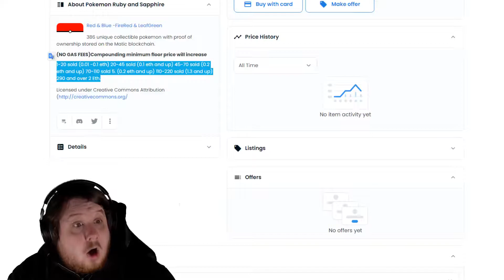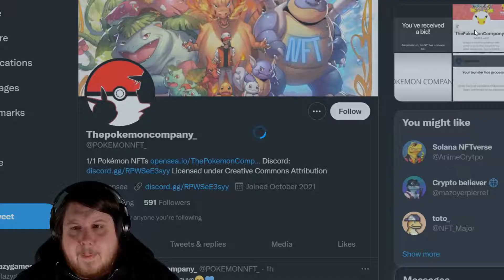The Pokemon Company NFTs!?! - "Unique collectible Pokémon with proof of ownership"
Under the names ThePokemonCompany_, POKEMONNFT_, and pokemoncompanynft there is a person trying to sell Pokemon NFTs.

The obvious goal is to make money illegally by getting cryptocurrency from idiots with increasing floor prices. They even do the stereotypical giveaway to try to get people interested.

This was 100% also timed to match the release of Pokemon Brilliant Diamond and Shining Pearl. I expect to see more try this around the launch of Pokemon Legends Arceus.

A description they give -

"386 unique collectible pokemon with proof of ownership stored on the Matic blockchain.

(NO GAS FEES)Compounding minimum floor price will increase
1-20 sold (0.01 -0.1 eth) 20-45 sold (0.1 eth and up) 45-70 sold (0.2 eth and up) 70-110 sold 5. (0.2 eth and up) 110-220 sold (1.3 and up) 290 and over 2 Eth.